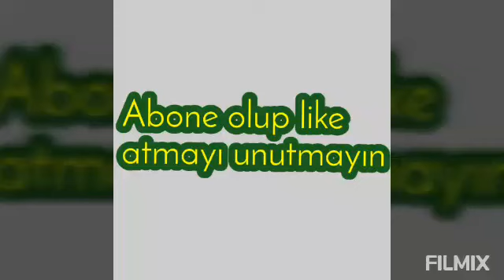Pubg mobile efsane pusu kurdum